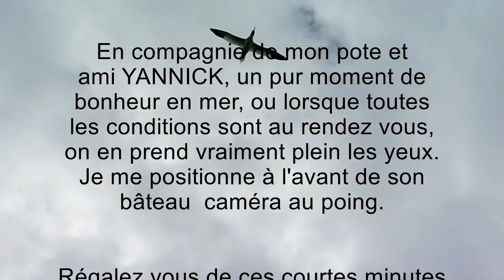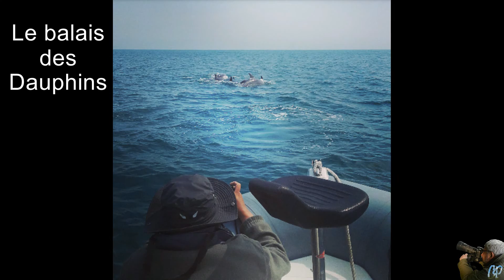Un grand moment de LIBERTE en mer.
Un des plus beaux moments de LIBERTÉ en mer que j'ai vécu en compagnie de mon pote et ami Yannick Bars. Je crois que j'ai eu beaucoup de chance de vivre ces moments uniques et magiques, que je ne reverrai peut être jamais plus. La nature offre à ceux qui la regarde des moments grandioses, ou l'on se sent vraiment petit sur terre. Protégeons-la.
Encore un grand merci à toi Yannick.